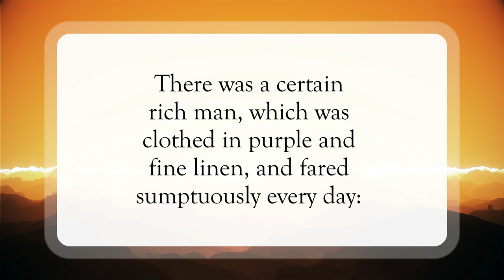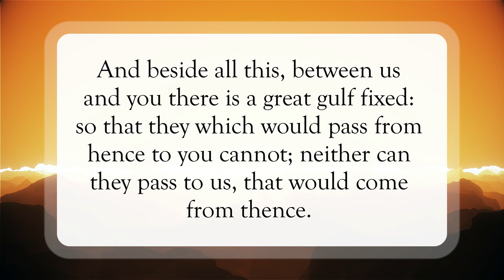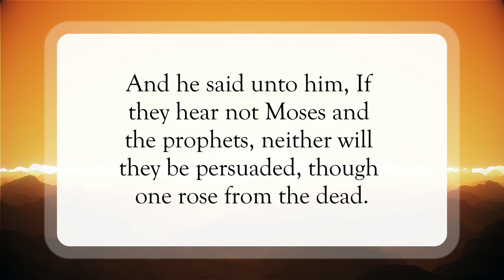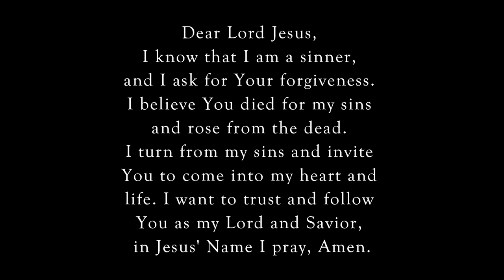The Rich Man and Lazarus🙏🏽WordofGod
Scripture of the Day! The rich man and Lazarus!